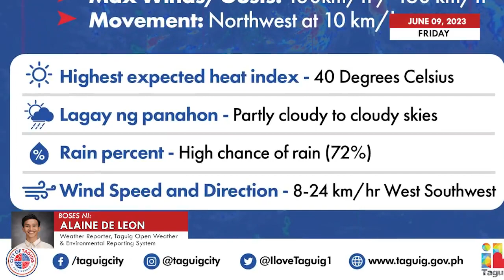TAGUIG WEATHER REPORT JUNE 09, 2023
WATCH: Alamin ang lagay ng panahon ngayong Biyernes at sa susunod na limang araw.